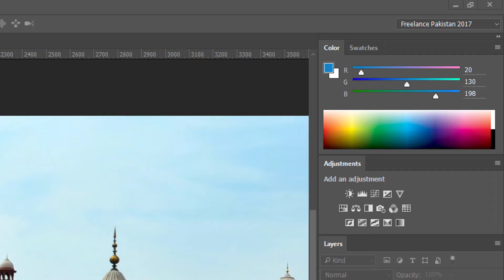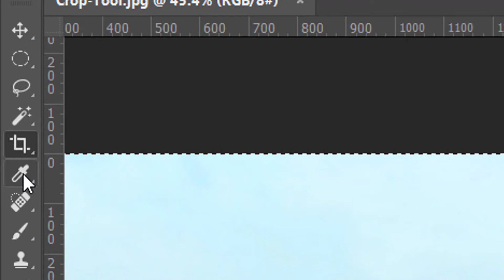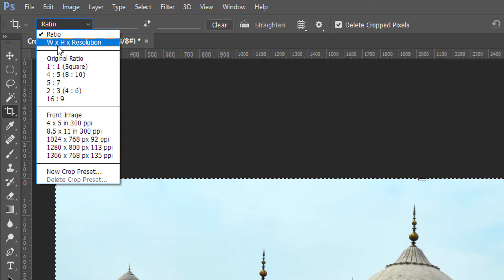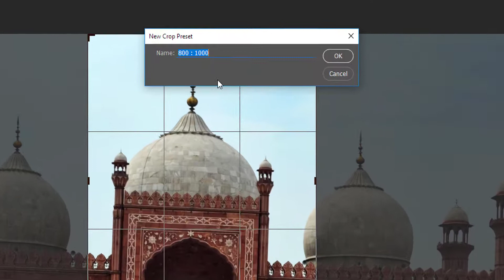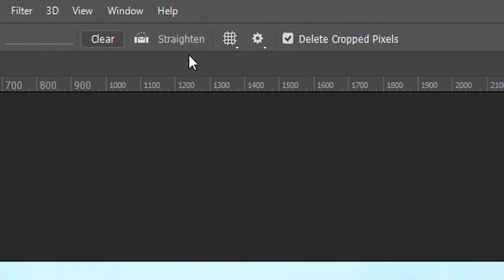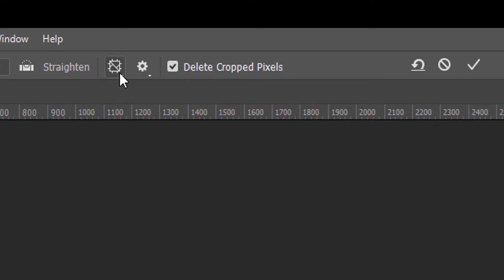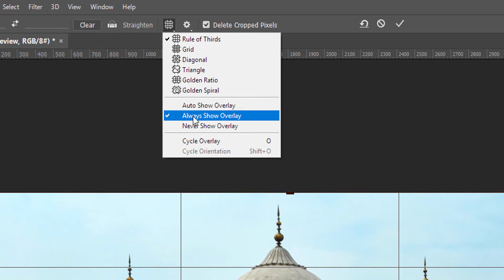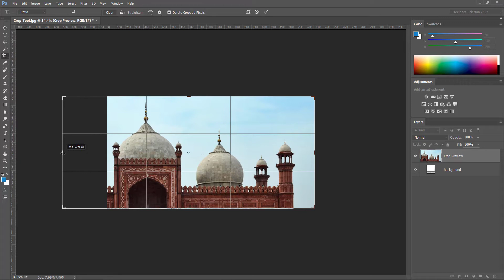All Photoshop Tools Explained in Urdu – How to Use Crop Tool (EP-10)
This first series is about introduction and basic usage of All Photoshop Tools. Without getting to know how to use Photoshop Tools, it becomes very hard to do the right job the right way.
In this 10th tutorial, we are going to learn about Crop Tool. It is one of the most basic tools in Adobe Photoshop.It is used to select and crop specific areas on the Photoshop Document or Artboard as per set width, height , resolution and aspect ratio. It is also used to straighten tilted images. Using crop tool is very easy and simple.
ٰThis tutorial also discusses the theory of responsive images. As per the Aspect Ratio, images are constrained within logical proportions.
زندگی کا کوئی بھی شعبہ ہو، بنیادی تربیت ہمیشہ لازمی ہوا کرتی ہے۔ اگر آپ بطور گرافک ڈیزائنر، ویب یا انٹرایکٹو ڈیزائنر، یو آئی اور یو ایکس ڈیزائنر یا موشن گرافکس ڈیزائنر آن لائن ورلڈ میں اپنا نام بنانا چاہتے ہیں اور پھر اپنی اہلیت، مہارت اور ہنرمندی کے دام وصول کرنا چاہتے ہیں تو پھر آپ کو فوٹوشاپ کی بنیادی تربیت ضرور لینا ہو گی۔ فوٹو شاپ کے تمام ٹولز کا تعارف اور اُن کے استعمال کا طریقہ کار اس پلے لسٹ میں شامل ہو گا۔
آج ہم بات کر رہے کراپ ٹول کے حوالے سے۔